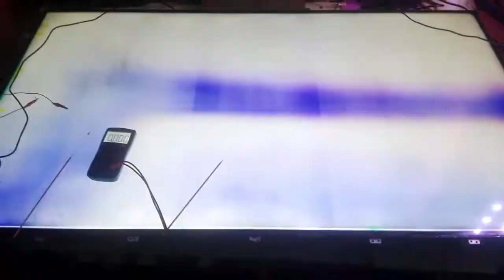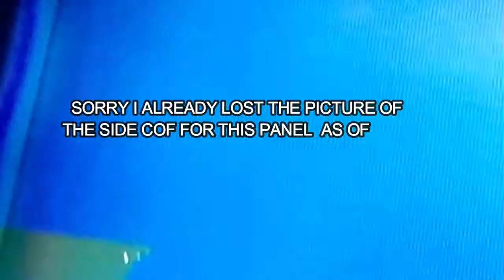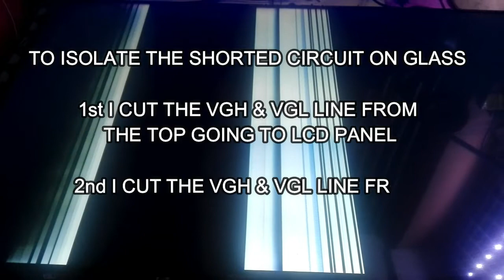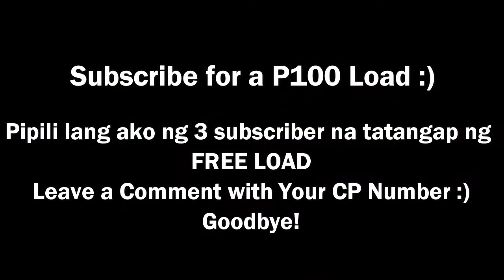TCL Led TV vertical bar lines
how to repair a shorted VGH and VGL LED TV

Leave a comment for any question.